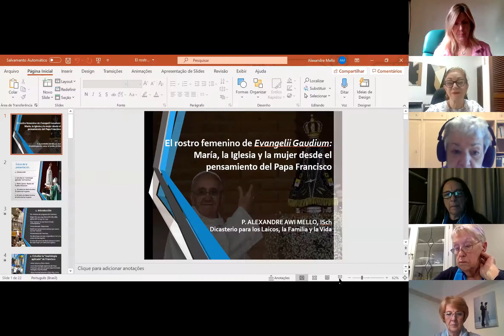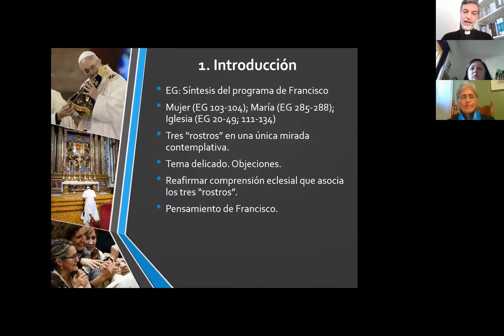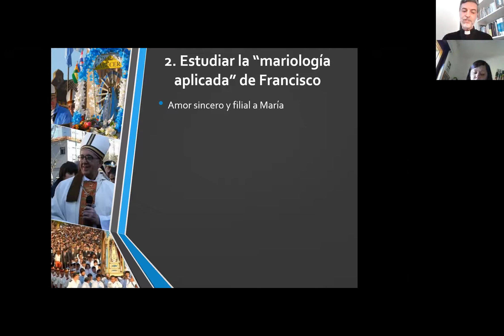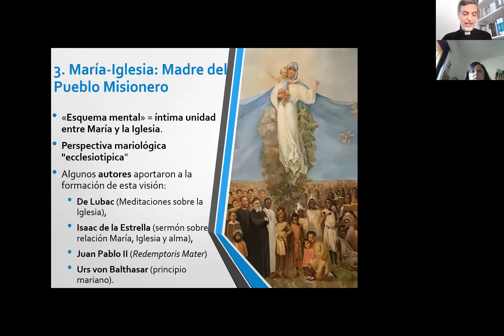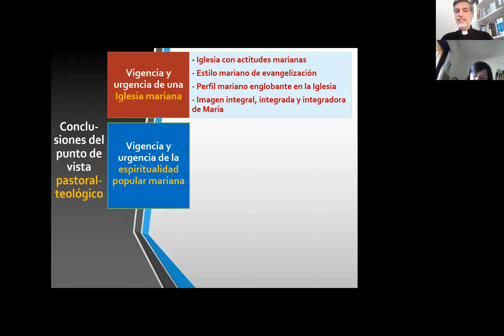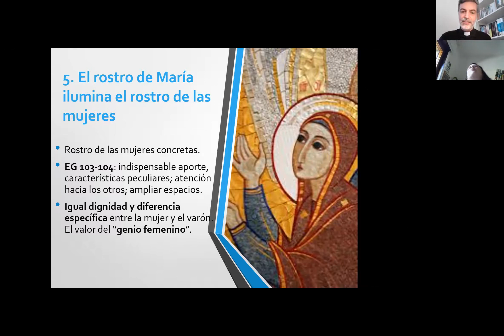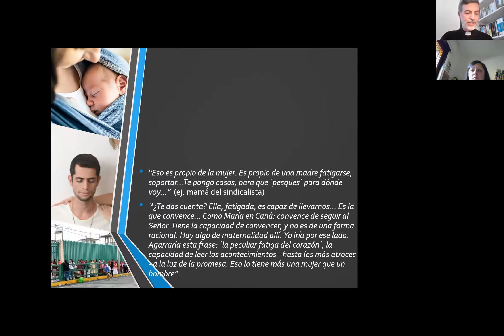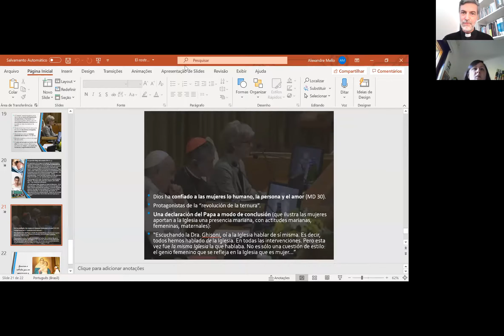WUCWO-UMOFC ESPAÑOL - Webinar sobre "Evangelii Gaudium" guiado por P. Alexandre Awi Mello